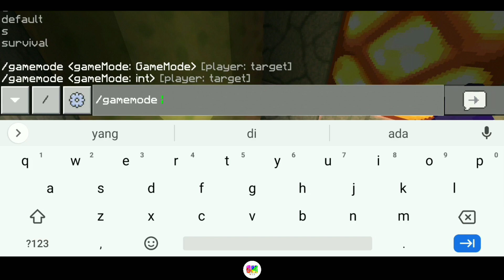BASE REDSTONE MCPE DENGAN DESAIN YANG CIAMIK - MAP REDSTONE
di video ini aku bakal share map redstone mcpe nih mentemen

Assalamu'alaikum,Halo hai
selamat datang dan selamat datang kembali di channel Omuta

Thank you for BangZard (Yovan)

Yang mau kirim map boleh join ke discord aku atau bisa kirim lewat komentar video yaa

(kalo link error coba cek link di video paling baru)

map redstone minecraft pe 1.17,
map redstone minecraft,
map redstone mcpe,
map redstone house mcpe,
map redstone mcpe 1.16,
map redstone bawah tanah,
map redstone minecraft pe mediafıre,
map redstone house mcpe 1.17,
map redstone base,
map redstone bunker by xtreamecrafter,
download map redstone bawah tanah,
map base redstone minecraft,
map belajar redstone mcpe,
bagi bagi map redstone minecraft,
redstone bunker map download,
map redstone craftsman,
cara download map redstone,
cara download map redstone house,
cara download map redstone di minecraft,
cara pasang map redstone,
redstone creations map download,
redstone city mcpe map,
map redstone di minecraft,
download map redstone di minecraft,
download map redstone mcpe,
map rumah redstone di minecraft,
download map redstone mcpe 1.17,
map desa full redstone mcpe,
map redstone frost diamond,
map full redstone mcpe,
map minecraft full redstone,
map rumah full redstone mcpe,
map full redstone,
map full redstone mcpe 1.17,
map house full redstone mcpe,
map minecraft full redstone 2021,
map rumah redstone dalam gua,
map redstone house,
map redstone house minecraft pe,
map redstone house mcpe 1.16,
map redstone house minecraft,
download map redstone house mcpe,
mumbo jumbo redstone map download,
map redstone keren,
map redstone keren di minecraft,
map kota full redstone mcpe,
map kota full redstone,
map kreasi redstone mcpe,
map keren mcpe redstone,
kerodiamond showcase map redstone,
link map redstone,
map redstone minecraft pe 1.16,
map redstone minecraft pe terkeren,
map redstone minecraft pe 1.17 survival,
map redstone minecraft pe,
map minecraft full redstone no password,
map nhà redstone minecraft pe,
omuta map redstone,
map minecraft pe redstone house,
download map redstone minecraft pe,
map penuh redstone,
map rumah penuh redstone,
map rumah redstone,
map rumah redstone mcpe,
map rumah full redstone,
map rumah redstone mcpe 1.17,
map rumah full redstone minecraft,
map rumah full redstone mcpe 1.17,
map minecraft rumah redstone,
map redstone survival,
map survival full redstone,
map survival redstone mcpe,
showcase map redstone,
map smart redstone house,
map super redstone minecraft,
map survival full redstone mcpe 1.17,
map minecraft survival redstone,
map redstone terbesar,
map redstone terbaru,
map redstone terbaik,
map redstone terbaik di mcpe,
map tutorial redstone mcpe,
map minecraft full redstone terbaru,
map rumah full redstone mcpe terbaru,
map redstone 1.17,
map redstone 1.16.5,
map redstone mcpe 1.17,
map full redstone mcpe 1.16,
map rumah redstone mcpe 1.16